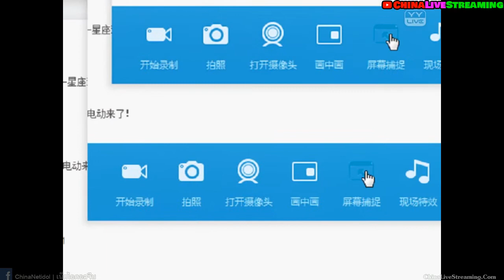LingXi หลิงซี (2, TV Live 20 min)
เน็ตไอดอลลูกครึ่งจีนญี่ปุ่น ลูกหม้อค่าย YY Live, มีเสียงร้องหวานใส ร้องเพลงเก่ง, นิสัยออกแนวหวาน ขี้เล่น โก๊ะๆ, รสนิยมการแต่งตัวแนวฟังค์ร็อคที่ขัดกับภาพลักษณ์หวานๆ ก็ทำให้เธอโดดเด่นและดูมีความเป็นตัวเองสูง